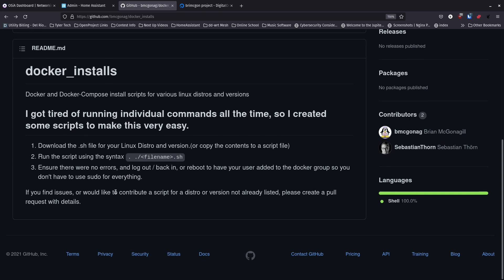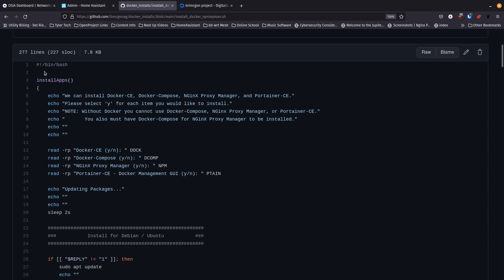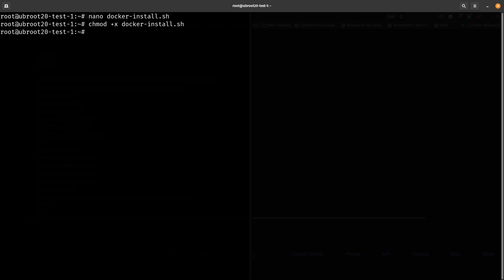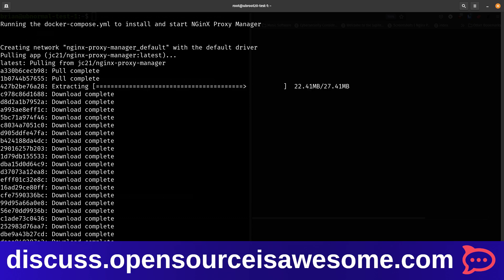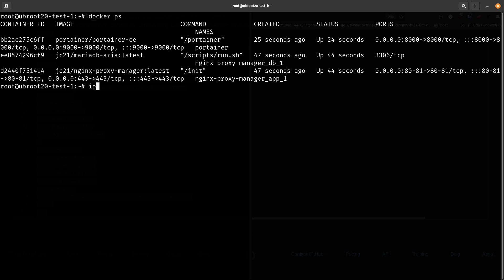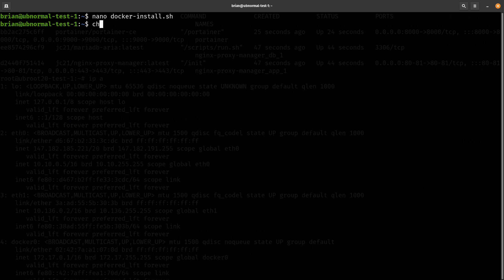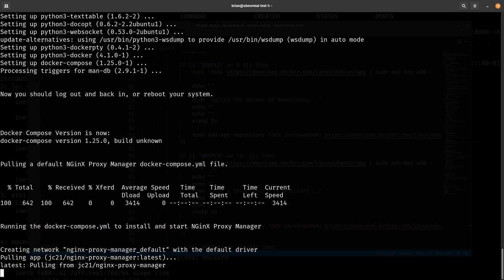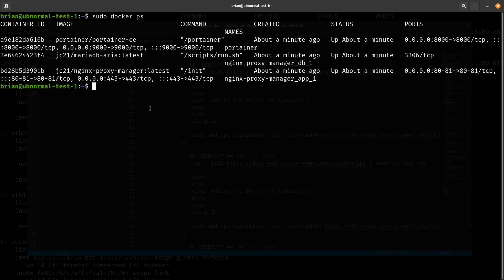Install Docker-CE, Docker-Compose, NGinX Proxy Manager, & Portainer in under 5 minutes w/ 1 script.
For a couple of years now, I've been showing you all how to install and use some amazing open source software.  The vast majority of that software is, or can be, run in Docker, and many times we use Docker-Compose and NGinX Proxy Manager to run these applications and make them available from outside your network.

After doing this over, and over, and over again, i finally decided it was time to script it all.  I originally made several different scripts trying to cover several Linux distros / OSes, but have now combined these into a single script.

Links
Shownotes

Timestamps
00:00 Beginning
00:09 Introduction
02:50 Thanks to my Patrons at Patreon, and my subscribers on Youtube
03:25 Use the Script as the root user
10:15 Use the Script as a non-root (sudo) user

To Pay for Digital Ocean droplets, donations to open source projects I feature, any hardware I may need to purchase for future episodes (which I will then give to a subscriber in a drawing or contest).